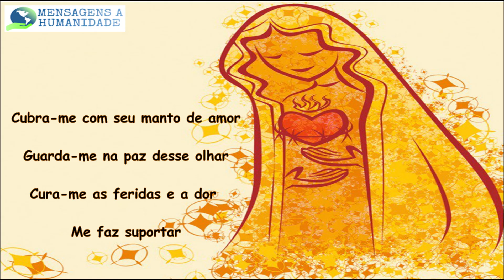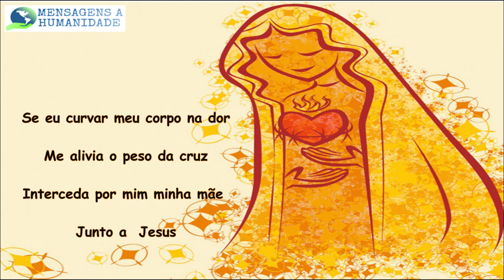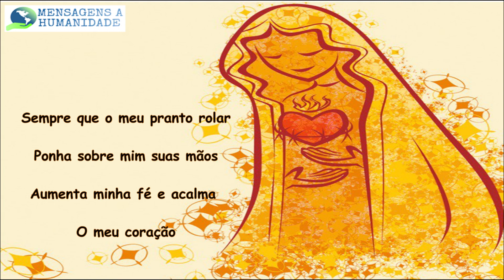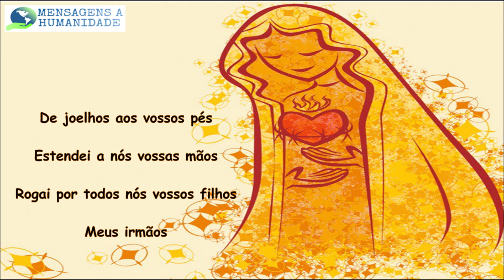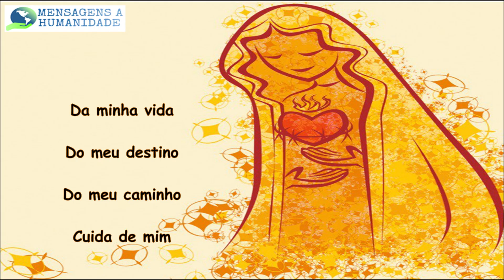Nossa Senhora - Roberto Carlos Letra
Esta música é uma linda oração que é o exemplo da fé que deve estar presente em cada um de nós...